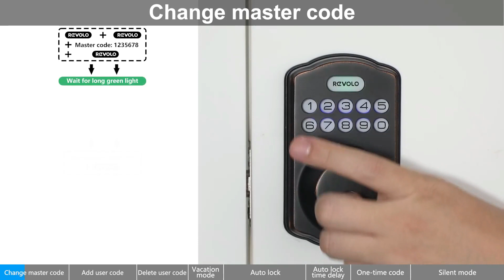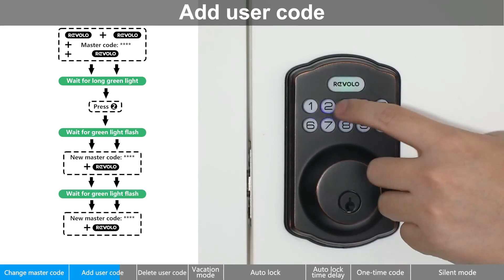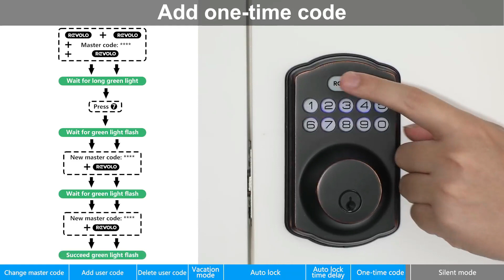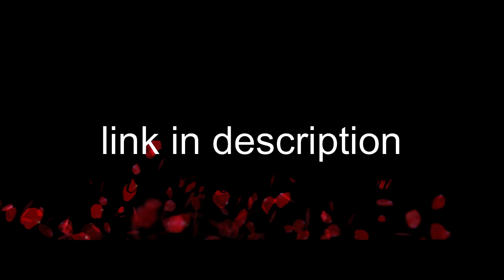DOOR LOCK-New Door Lock System You need to See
Revolo Electronic Keypad Deadbolt, Keyless Entry Door Lock, Keyed Entry, Auto Lock, Door Lock with Handle, Front Door Handle Sets, Anti-Peeking Password
link product:
Keyless Entry: This keypad deadbolt provides 20 access codes for family members and a temporary code for the one-time guests. This is the best solution for Airbnb, vacation rentals or family homes.
Auto-Locking: The Anti-peeking password feature ensures your home security, Automatic lock or one-touch-locking effectively avoids the incomplete lock. This keypad door lock allows you to set automatically lock in 10-99 seconds or apply 1 touching motorized locking, so you never have to worry about leaving your door unlocked.
Easy Installation - Revolo front door lock set comes with adjustable latch to fit most standard door preparations, including necessary hardware components. You can install it easily with just a Phillips head screwdriver.
Stylish Design: This digital lock adds taste to your building with its unique shape lock and high-quality atmospheric handle combination. You won't need to buy an extra door handle.
Built to Last: With a sturdy zinc alloy, Electronic Keypad Deadbolt was tested to handle the comings and goings of a busy household for over 30 years. Its IP65 rating makes it weather-resistant to keep your front door protected, no matter rain or shine.
Important Note: Before placing your order, we recommend that you check your door jamb and confirm that the dimensions of the door hole are compatible with our locks. Please note that our locks are intended for use with door holes that measure 54mm in diameter.